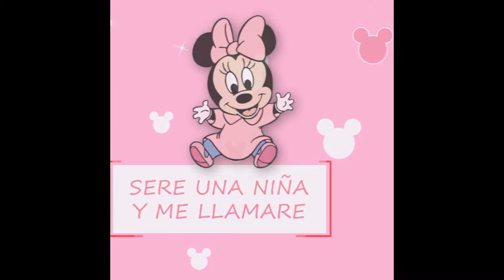video invitacion baby shower